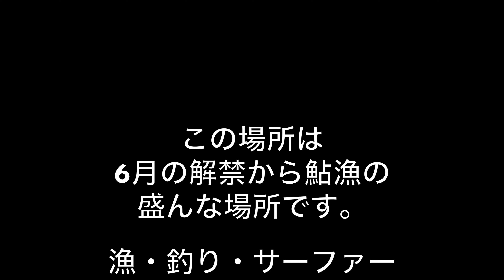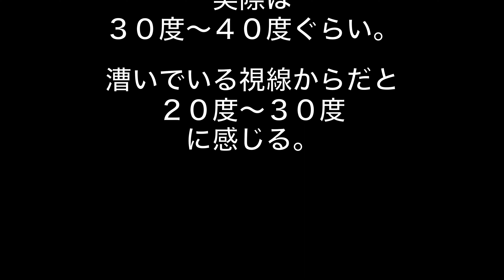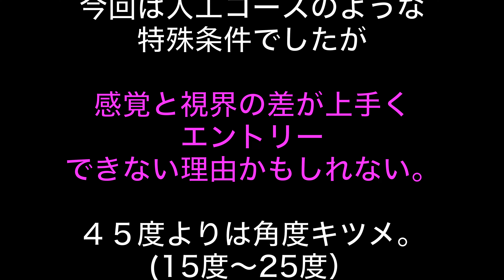前編【ホワイトウォーターカヤック中級への道Tips05】初4K カヤックサーフィン・エントリーは何度？】空撮、考察、検証動画です。必ず説明欄ご覧下さい。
【ホワイトウォーターカヤック中級への道Tips05】初4K カヤックサーフィン・エントリーは何度？】空撮、考察、検証動画です。必ず説明欄ご覧下さい。

撮影場所は、四国吉野川ですがこの場所は、6月から鮎釣りの職業漁師の漁場になっており、地元、漁師・釣り人・サーファー・サッパー・カヤッカーでお互いにルールを守って利用しております。

【特にカヤックでは、増水時以外はウェーブには乗れません。】

また、ウェーブは高さが低くサーフィンぐらいしかできないのでわざわざ行く方はご注意ください。撮影当日は波が絶妙によくてスピンしてますが5回程、この場所に通ってスピンできるウェーブだったのはこの日の1時間~2時間ぐらいです。池田ダム放水量で 150t（前後5t）
わざわざ行って残念な感じになるなら本山町にある寺家亜土ウェーブの方がコンスタントにウェーブが発生して遊ぶには適してます。早明浦ダムテレホンダイヤルに電話して放水50t-65tで漕げます。放水開始から30分後くらいに水位がUpしますのであまり早くいくとガッカリします。

動画の映像から比較、考察した結果はいかがだったでしょうか？

人工コースのような条件だったのであらかじめ予想していた角度があったのですが、実際、撮影していろいろ角度を変えてみてみると. 真横や斜め前から見た角度の印象。「おっあのぐらいの角度で入ればいいんだな」が正面の空撮からみると、「えっこんなに角度低い？」ってなって実際漕いいるのをカメラでみると、「もっと角度低い？」と言う印象でした。

「〜角度がいい」
とかよりも、この視覚的に見える角度と実際の進入角度「見える差と印象の差」がエントリー失敗の原因じゃないかなと動画作ってから思った次第です。今年の夏はぜひこの「見える差と印象の差」があると言うを頭の隅においてもらって練習してみてください。サーフィンのエントリー成功率があがるかもしれません。エントリー率があがったらカヤックサーフィン楽しんでください！。

Paddler kai
95-2000 FreeStyleKayakJapanChampion
2000WorldDownRiver CHILE 7th
Slalom元国体選手
RaceRaftingWorldChamp2017,2019
JRCA Instructor&元文部省公認カヌー指導員